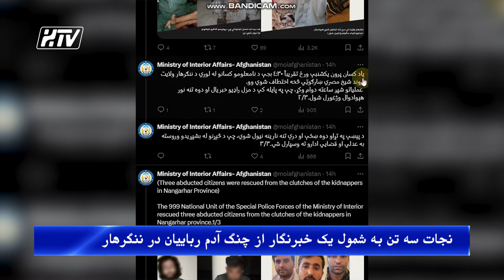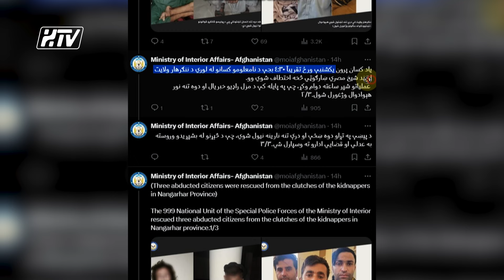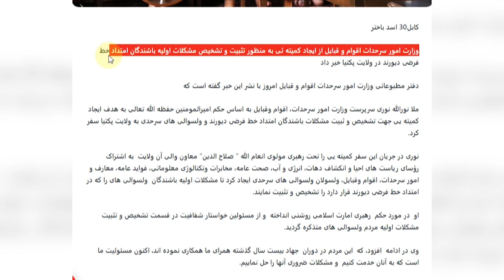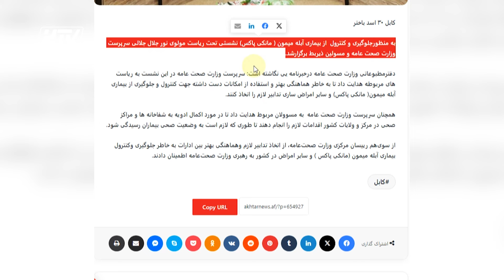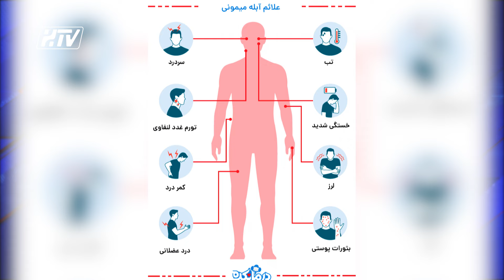خبرهای امروز دوشنبه شنبه افغانستان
برنامه خبری با شمایل موسوی